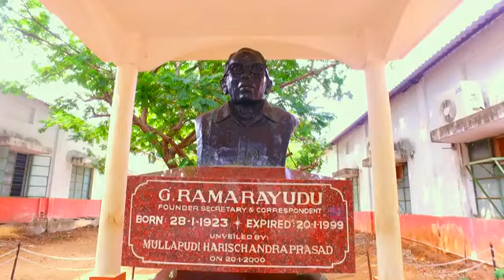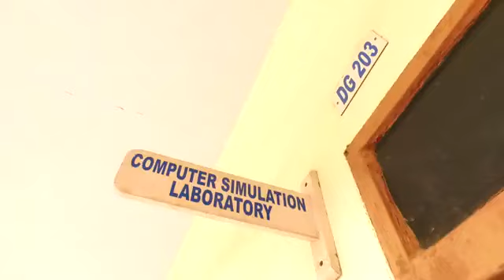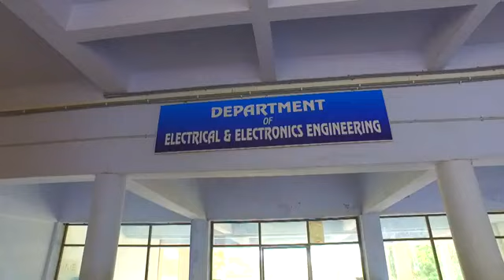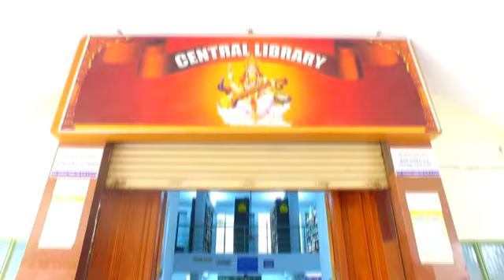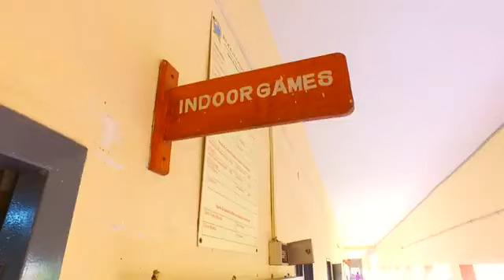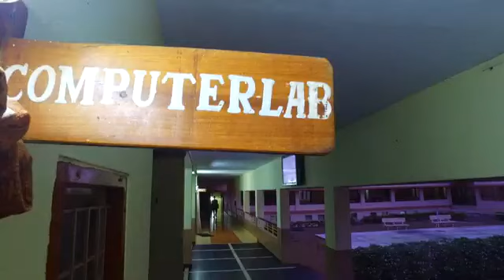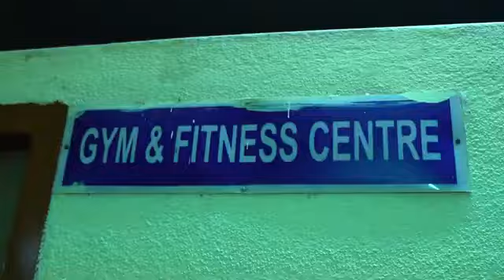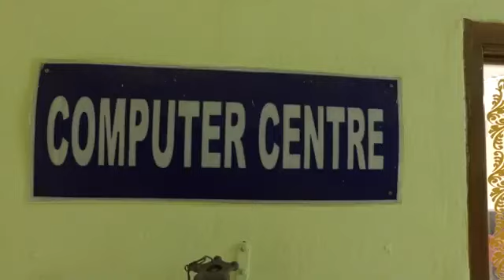Explore RVR&JC College | Latest Aerial Views & Campus Highlights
RVR&JC College Unveiled | Breathtaking Drone Tour & Campus Secrets Revealed